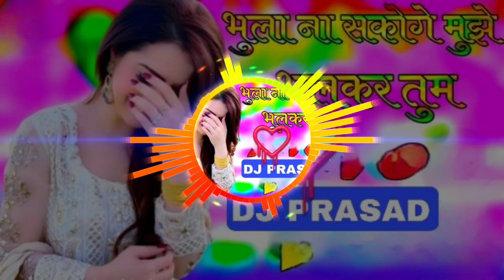Bhula na sakoge mujhe bhulkar tum sad song DJ Prasad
Sad shayari mix
Heart'touching special 💔
Bhula na sakoge mujhe
bhulkar tum Agam Kumar Nigam
Bewafai song mix by DJ Prasad
mix song by DJ Prasad